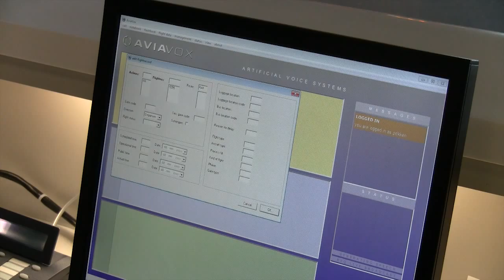The Voice of Hahn - eine neue Stimme im Terminal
Seit fast 15 Jahren hatte Terminal Betriebsleiter Petrus Dikken die Passagiere über zu spät kommende Flieger, über allein gelassene Gepäckstücke oder sonstige Dinge informiert. Am 01. März verstummte seine Stimme. Für ihn kam das neue AviaVox Ansagesystem, das gleich in 16 Sprachen informieren kann.